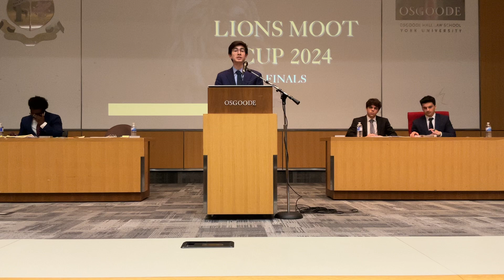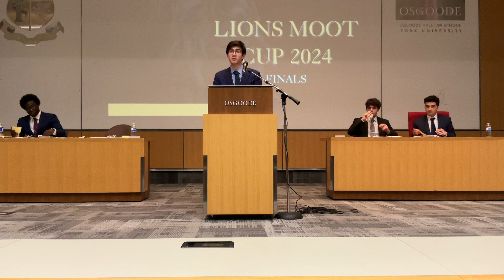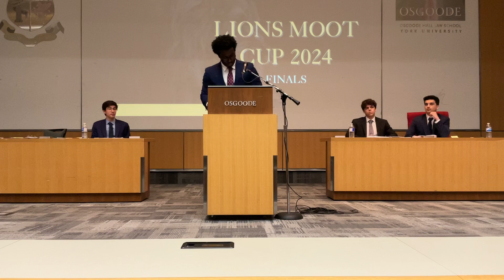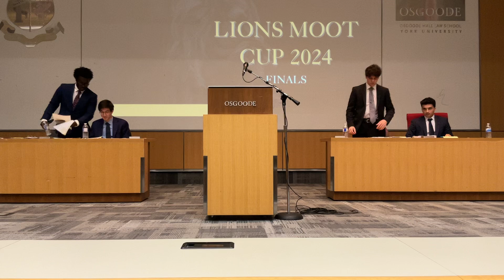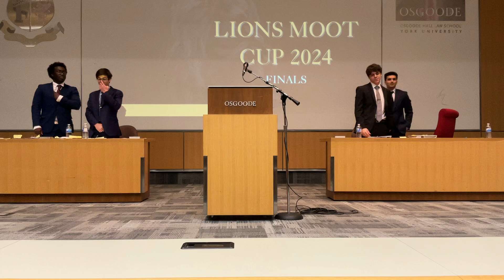Lions Cup Moot 2024 - Final Round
Watch Here: The Final Rounds of the 2024 Seventh Annual Lions Cup Moot! 🏆

Witness the intense and thrilling final rounds of the 2024 Lions Cup Moot, where top teams from around the world argued the case of R v. Bykovets 2024 SCC 6. It was a nail-biting competition that kept everyone on the edge of their seats, but ultimately, the appellants emerged victorious!

Congratulations to Inioluwa Adedapo and Michael Marmash from the University of Toronto for clinching first place and taking home the $1,000 cash prize. Their outstanding performance and legal advocacy were truly commendable.

🔗 Don't miss a moment of this exciting event! Watch now and see the best moot court talent in action.